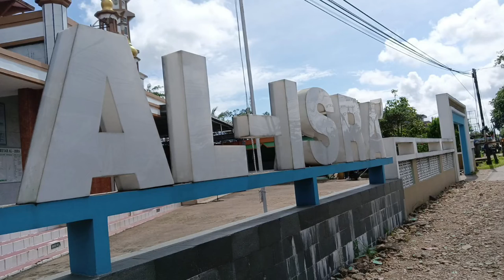Ekonomi Sirkular: Penampakan Area Ternak Kambing Pusaka Gambut di Kuat Sihir Pontianak Utara